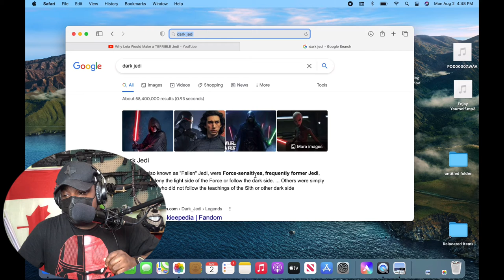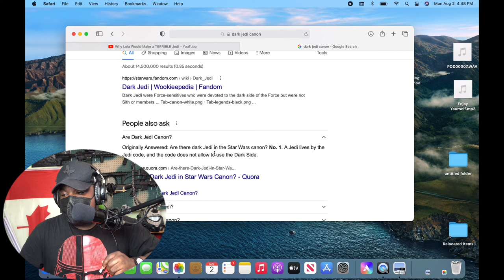Why Leia Would Make a TERRIBLE Jedi REACTION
Would Leia make a terrible Jedi?